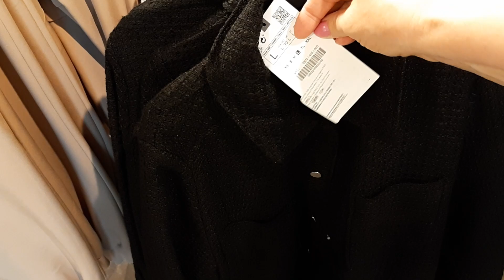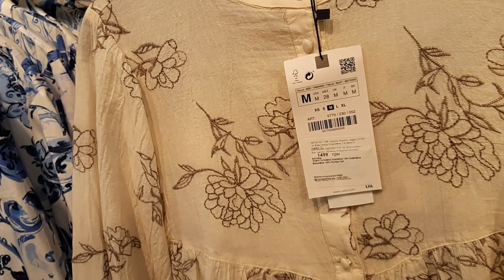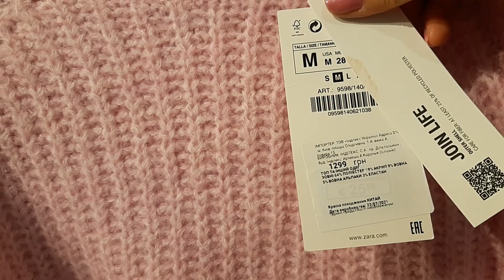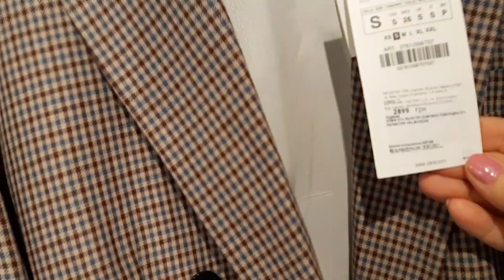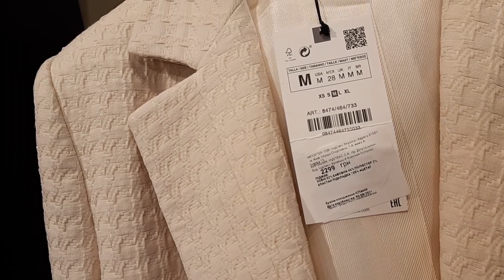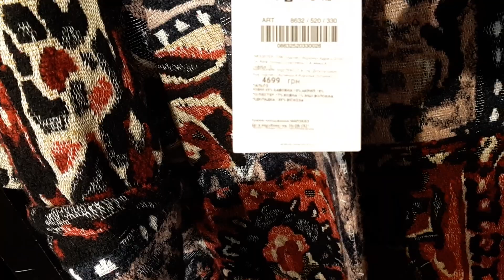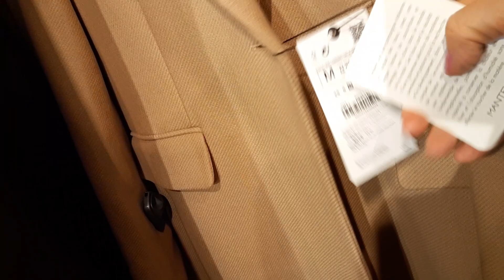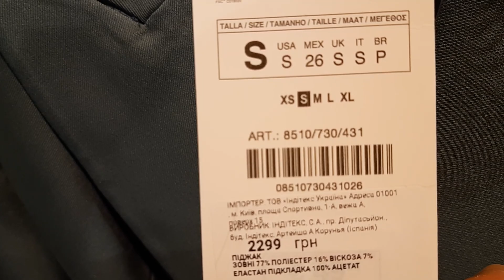ZARA👚👖КЛАССНАЯ КОЛЛЕКЦИЯ 🍁 АКТУАЛЬНАЯ ОДЕЖДА ОБУВЬ. ЦЕНЫ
Приглашаю Вас в ZARA)  Посмотрим вместе со мной одежду для составления современных  образов 🧚‍♀️ Присоединяйтесь)